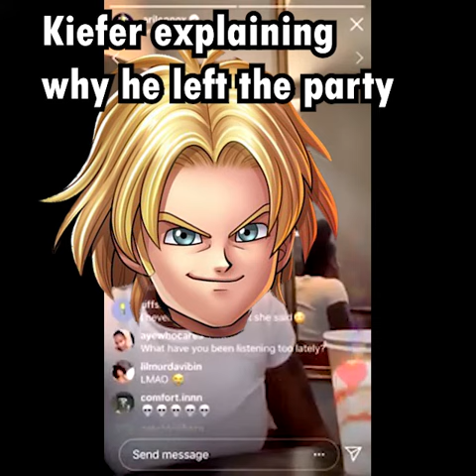Dragon Quest Characters As Stan Twitter Memes The Sequel (Lots of major spoilers lmao)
we're back at it again

Some friends gave me ideas for some of the memes hehehehe